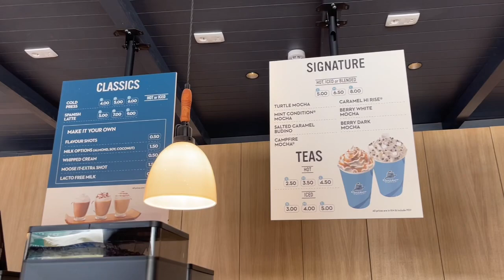U Visokom otvoren Caribou Coffee